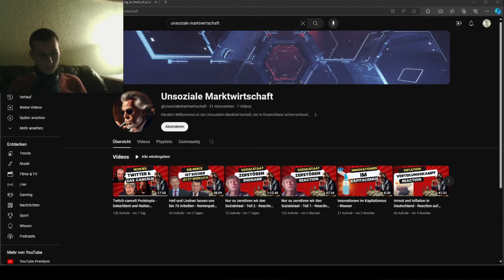Die Zerstörung des Sozialstaates läuft! | Gespräch mit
Die Zerstörung des Sozialstaates läuft! | Gespräch mit Unsoziale Marktwirtschaft